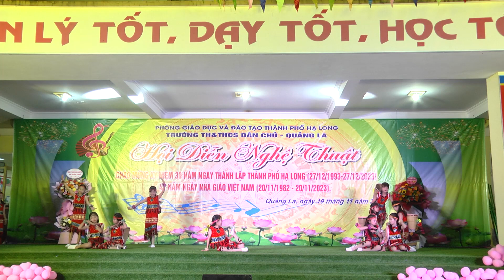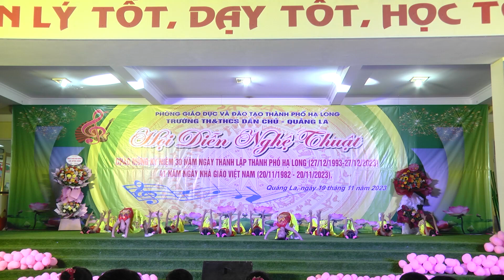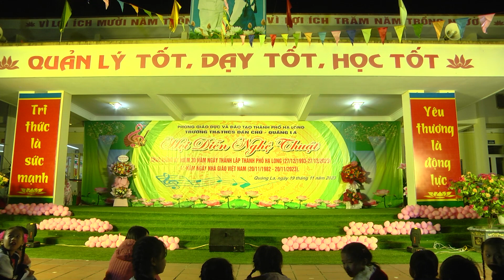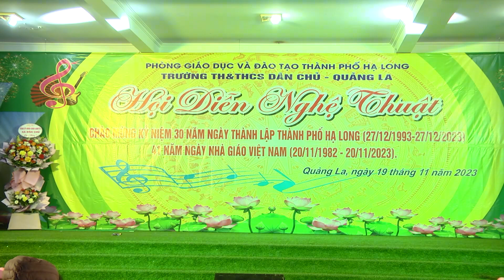Trường TH&THCS Quảng La - Dân Chủ